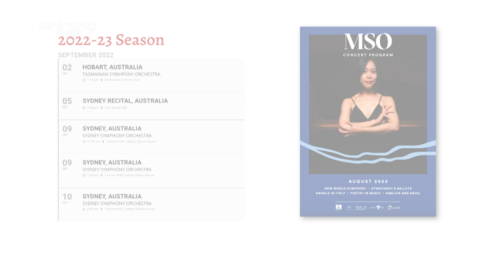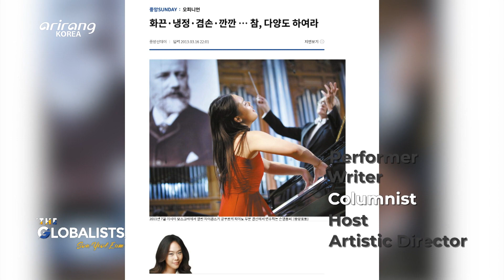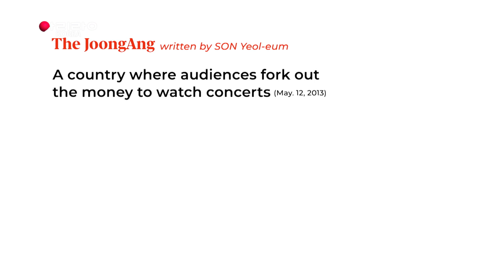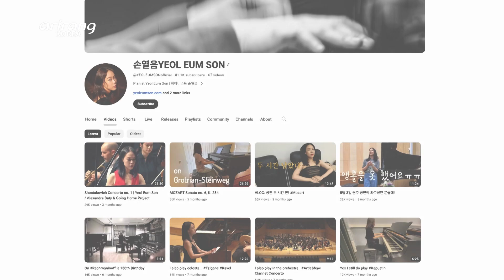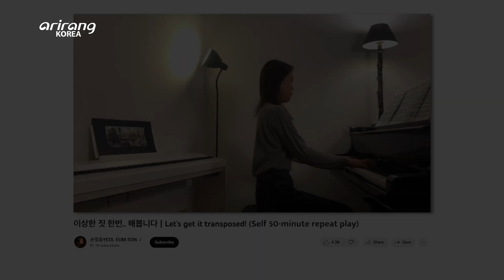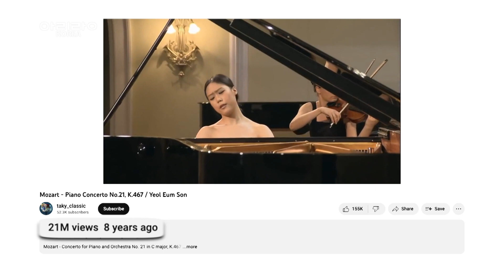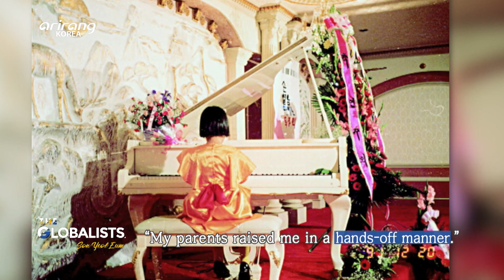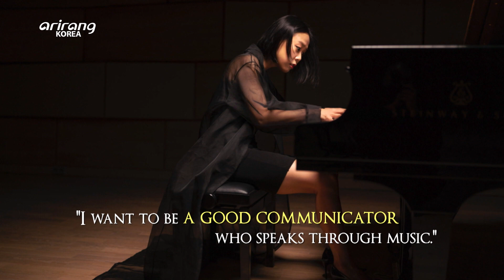[The Globalists] The young piano virtuoso with magic at her fingertips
Ep.56 The young piano virtuoso with magic at her fingertips

The meteoric rise of young Korean classical musicians at international competitions has coined the term “K-Classic” in describing this phenomenon. Pianist Son Yeol Eum was one of the pioneers of this movement after coming in second place at the Tchaikovsky International Competition in 2011. She remains an active performer, writer and columnist, while also taking on the role of artistic director of the annual “Music in Pyeongchang” festival that was launched to celebrate Pyeongchang’s hosting of the 2018 Winter Olympic Games. In this edition of the Globalists, we sit down with pianist Son Yeol Eum to learn more about where her passion for music comes from and what young, aspiring Korean musicians must do to succeed on the international stage.

Ep.56 손끝으로 전하는 감동! 건반 위의 젊은 거장

 최근 세계적 콩쿠르에서 우승하는 한국인 연주자들이 많아지면서 ‘K-클래식’이 급부상한 가운데 지난 2011년 차이코프스키 국제 콩쿠르에서 2위를 차지한 이후  ‘K-클래식’을 대표하며 활발한 연주활동을 이어가고 있는 손열음 피아니스트를 만났다. 지난 10여 년 동안 특히 모차르트 피아노 협주곡 해석으로 세계적인 명성을 얻은 연주자인 손열음은 2018년 평창 올림픽 유치가 확정된 이후 매년 개최됐던 평창 대관령 음악제의 예술감독을 맡는가 하면, 방송 진행, 칼럼니스 등의 다양한 활동을 해온 바 있다.
 [The Globalists]에서는 손열음 피아니스트를 초대해 활발한 활동을 이어가고 있는 에너지의 원천과 미래 K-클래식 스타에게 필요한 조건은 무엇인지 들어 본다.